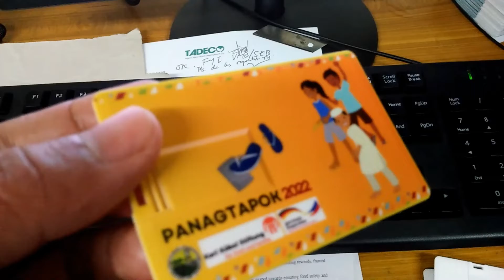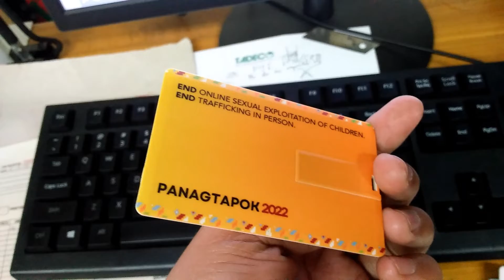CARD TYPE USB FLASH DRIVE UV PRINTING